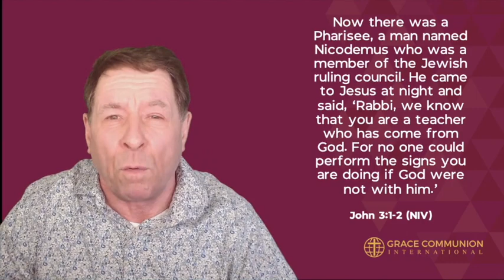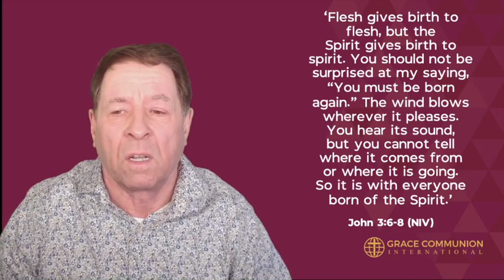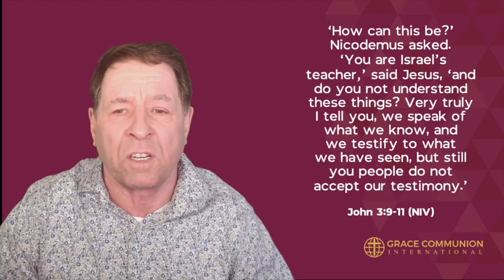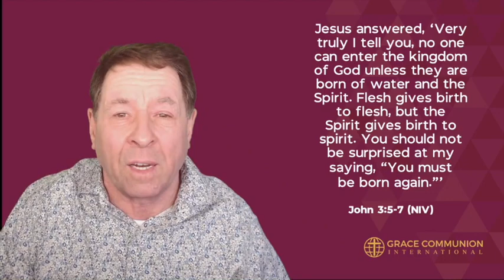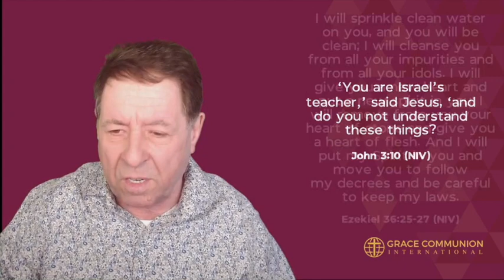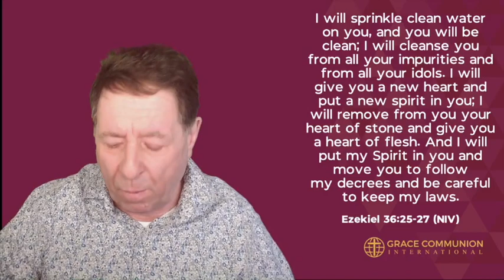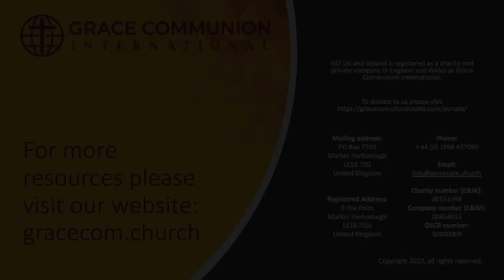The Great Co-Mission